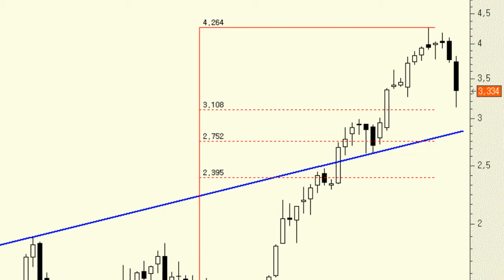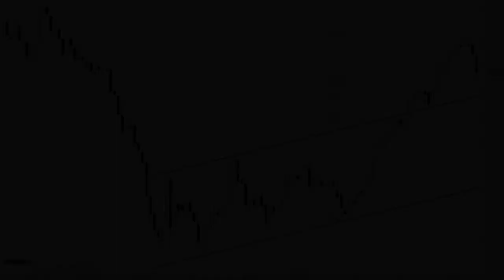Análisis técnico de Sacyr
Llama la atención que un subyacente que se ha disparado más de un 200% en los últimos meses se ponga a corregir un 25% desde máximos y los inversores pongan el grito en el cielo. Este título es de los más volátiles del mercado y me temo que son muchos los inversores que se habían olvidado de que también sabía corregir.